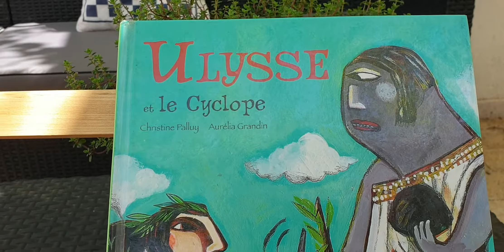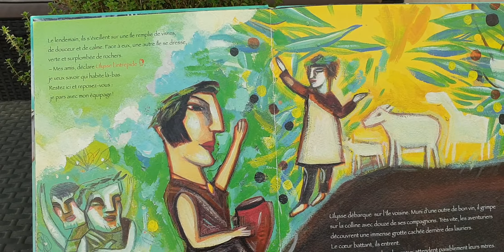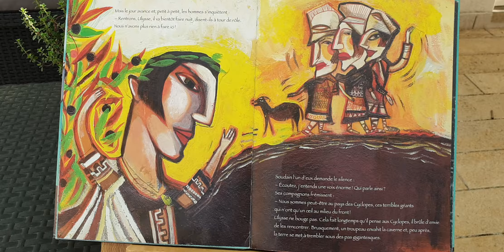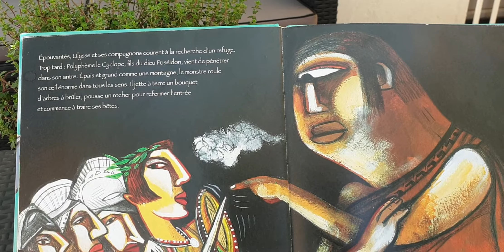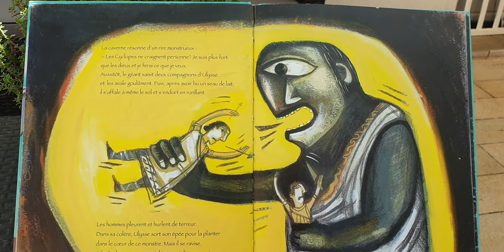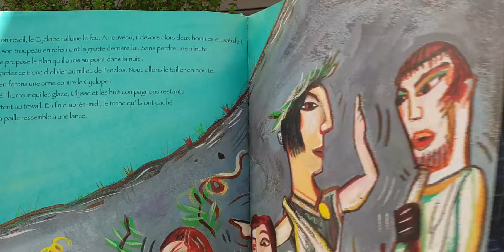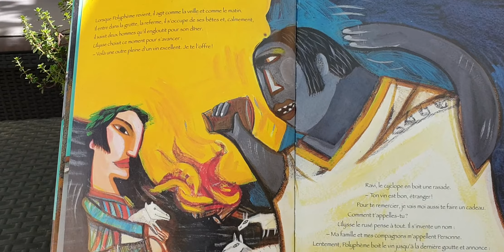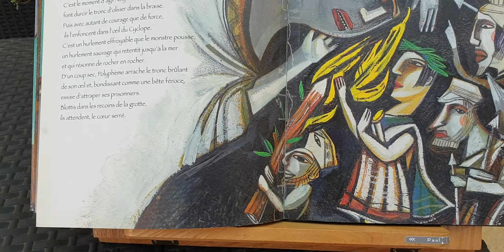MYTHO ULYSSE CYCLOPE V2 Lecture rapide début